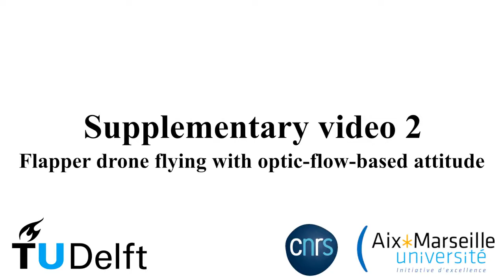«Accommodating unobservability to control flight attitude with optic flow»
Authors: Guido C. H. E. de Croon, Julien J. G. Dupeyroux, Christophe De Wagter, Abhishek Chatterjee, Diana A. Olejnik, Franck Ruffier.
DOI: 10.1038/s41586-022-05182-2